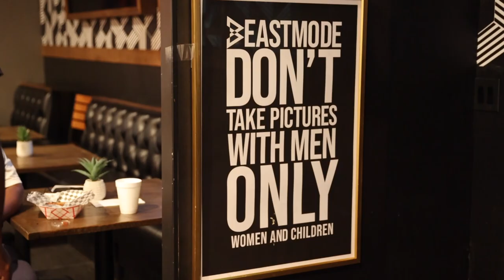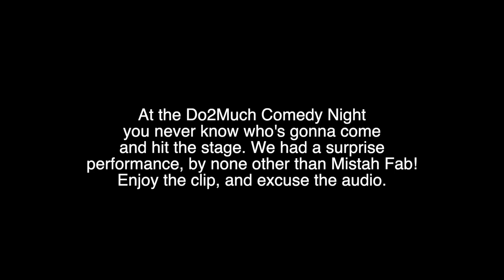Marshawn Lynch & Mistah fab tries Stand up Comedy for the First time 😂Do2Much Vlog . EP.7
DO2MUCH COMEDY NIGHT @ ROB BENS IN OAKLAND CA EVERY FRIDAY 8PM - 11PM !! PULL UP